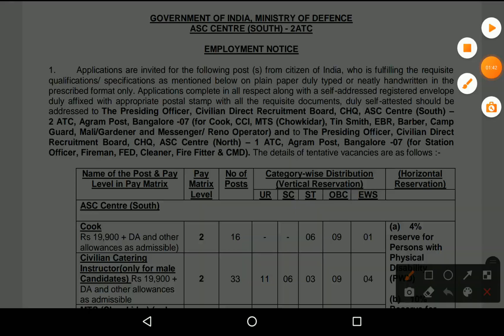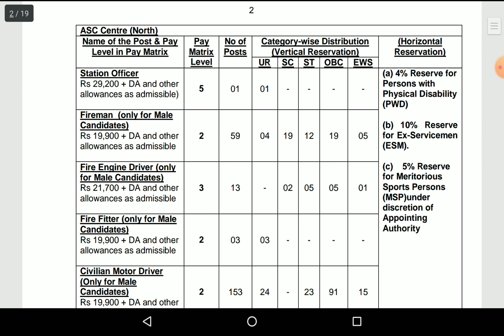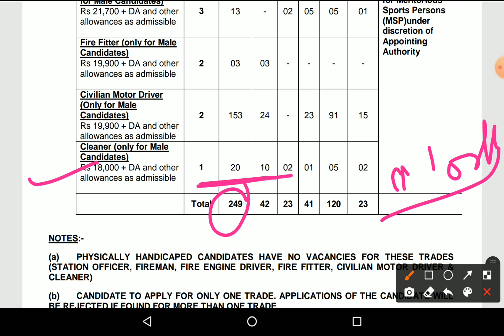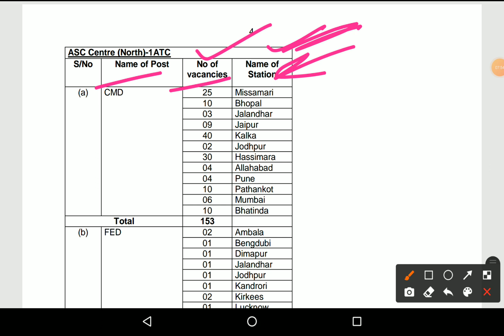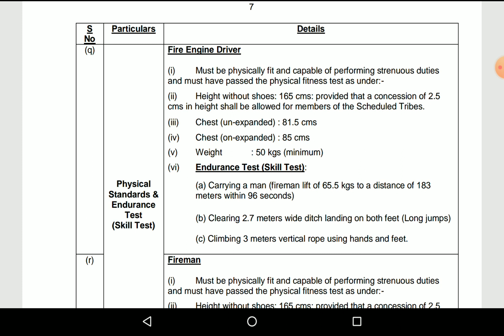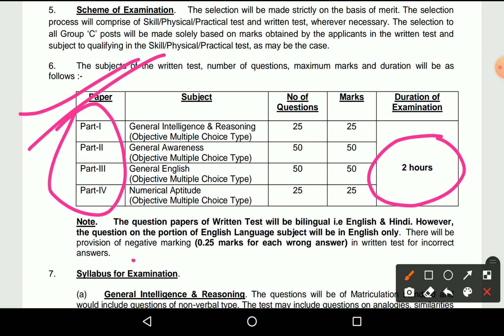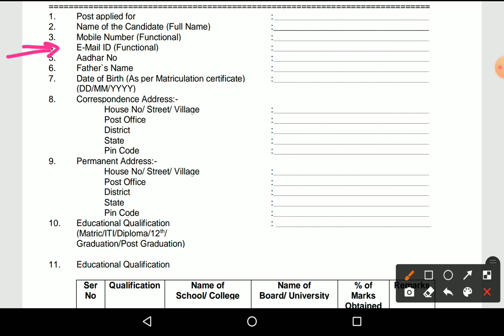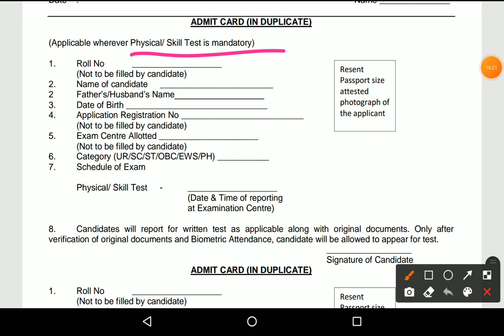ASC Centre South Bangalore/ ASC Centre North Bangalore Recruitment 2022